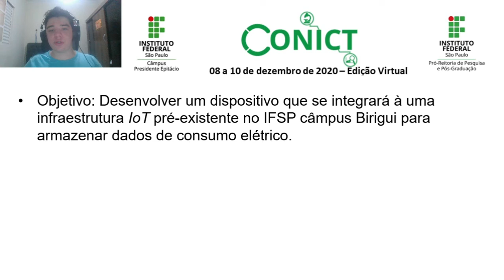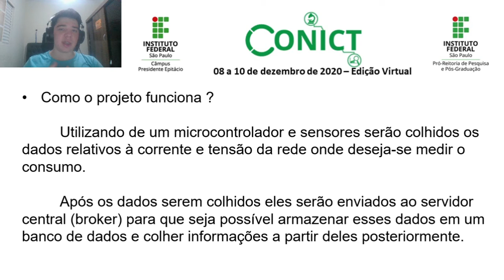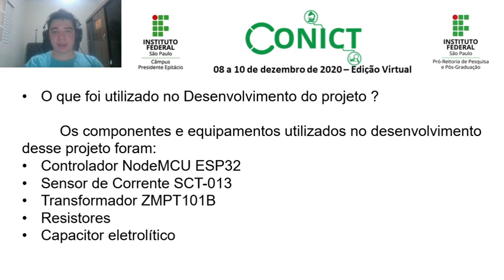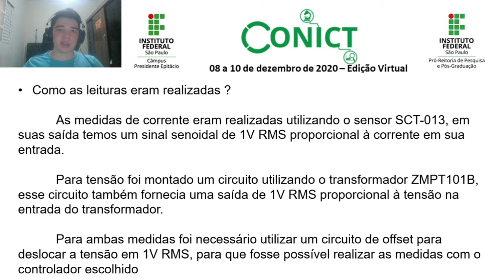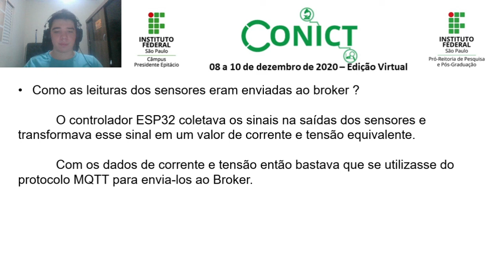6987 ENG Instrumentação do consumo de energia elétrica sobre uma infraestrutura de IoT